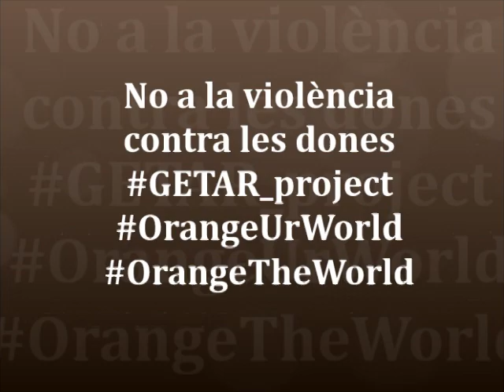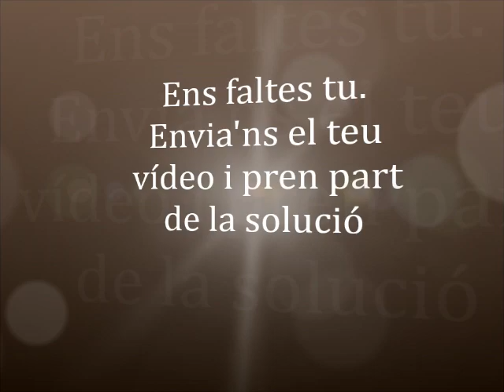GETAR(Orange)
Vídeo amb alumnes manifestant-se contra la violència sobre les dones.